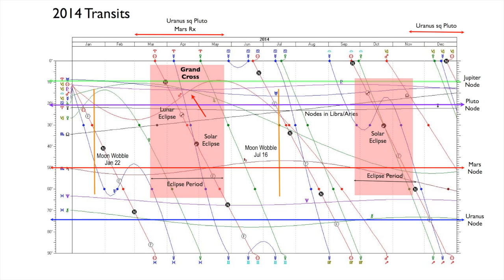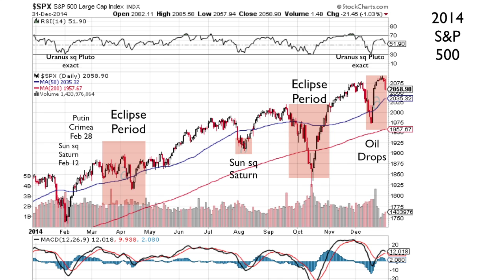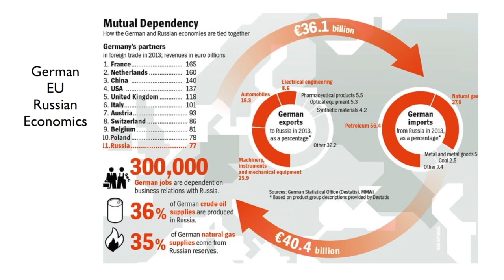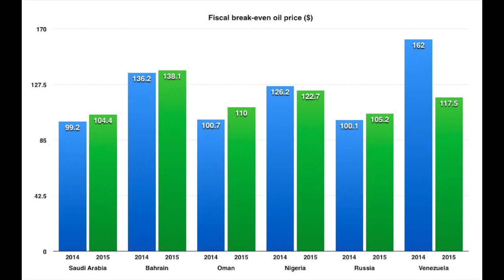2014 Review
This video is about the year of2014 in Review